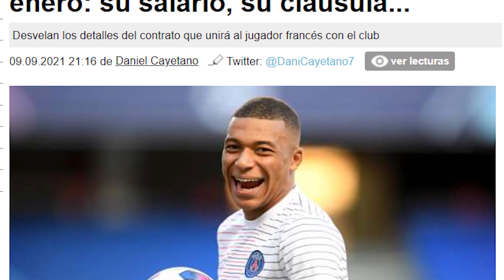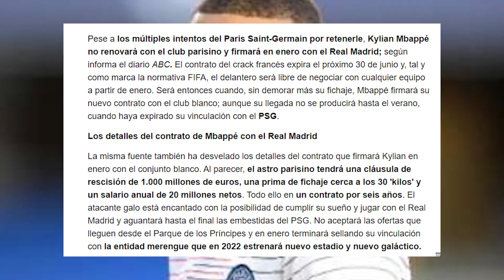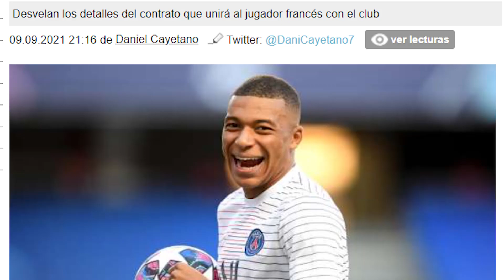IT IS A REALITY! | Mbappe's contract details UNVEILED!